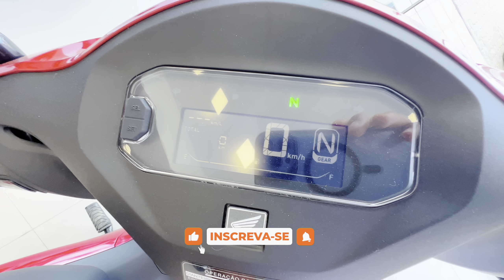NA HONDA ESCOLHENDO A NOVA MOTO 0KM QUE VOU COMPRAR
s